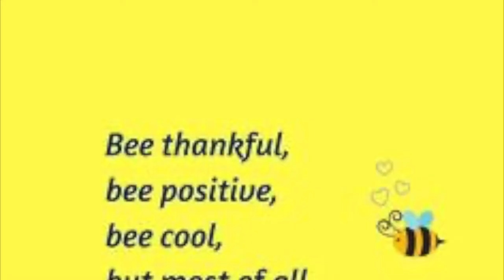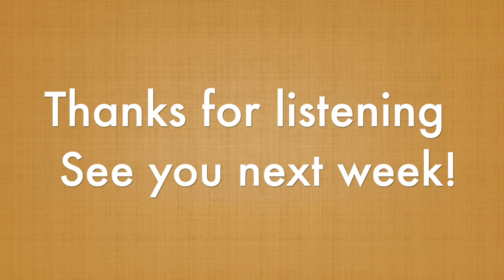Dont Step On A Bee